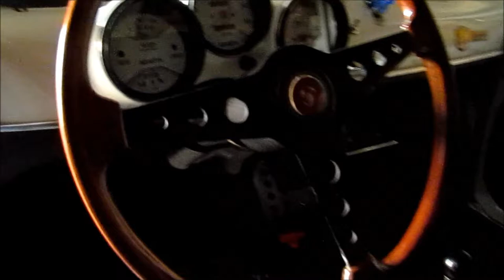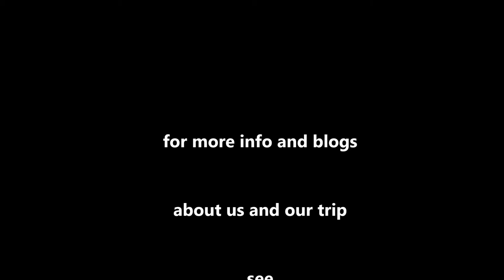Losers in a Lexus 9: A hike and a super mechanic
Vlog number 9, about a hike through national parque La Culata, and the Lexus goes to a super mechanic who restores classic cars. You won't believe your eyes!